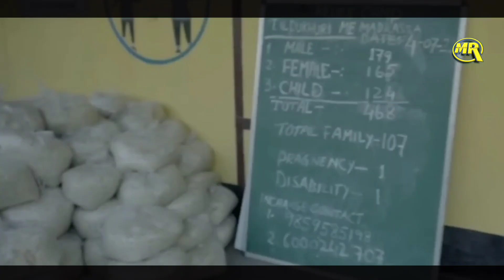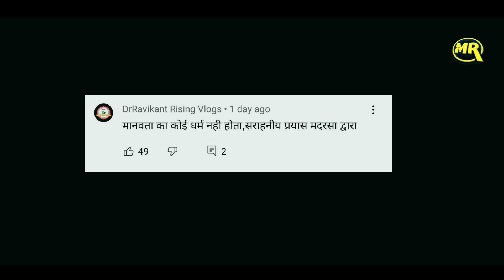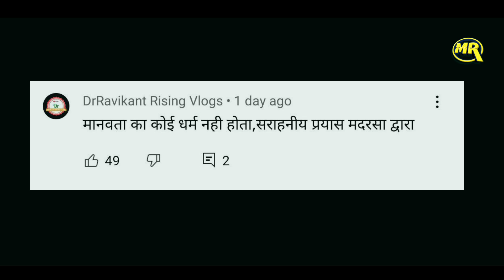Madarsa Becomes Shelter Home For Hindus | कैसे हिंदूओं के लिए आसरा बना मदरसा? Assam Floods